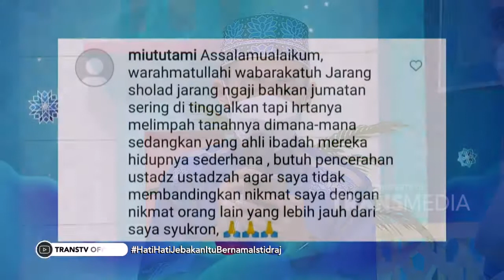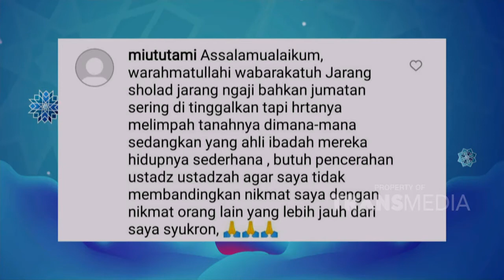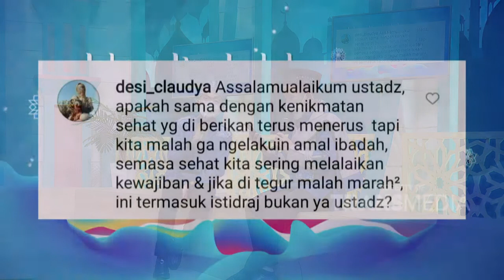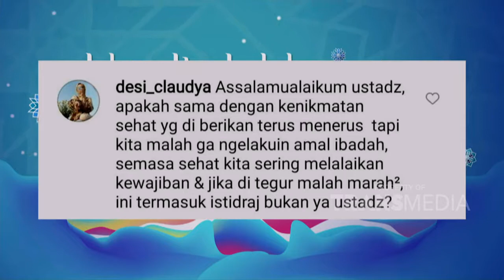Hati-hati, Jebakan itu Bernama Istidraj | ISLAM ITU INDAH (6/4/21) P2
TAYANG SETIAP HARI PUKUL 05.00 WIB